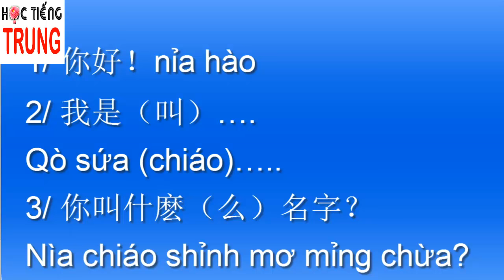Học tiếng Trung dễ như tiếng Việt – Mỗi ngày học 3 câu- bài 1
Nhằm đáp ứng nhu cầu học nhanh và hiệu quả của Quý Vị kể từ hôm nay mỗi ngày Bình sẽ chia sẻ mỗi ngày học 3 câu tiếng Trung đơn giản, hiệu quả. Chúng ta sẽ học cách phát âm theo kiểu Việt hóa, cách viết, ý nghĩa cũng như cách dùng.

Skype: tuyetbinh242